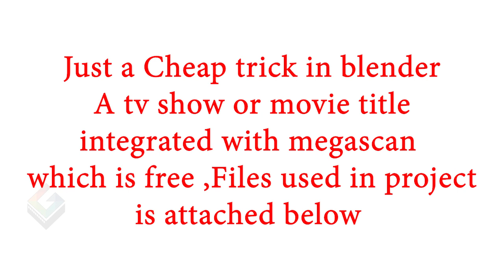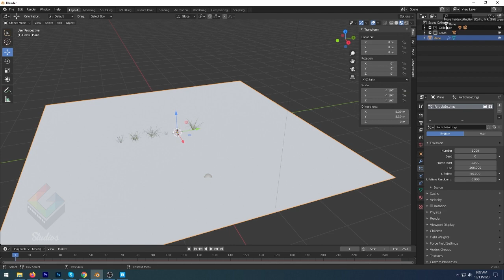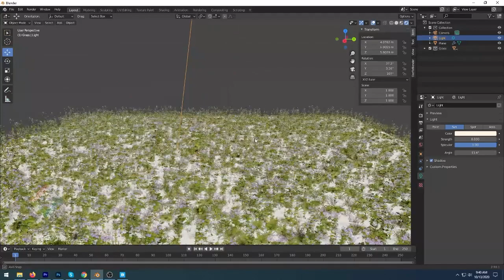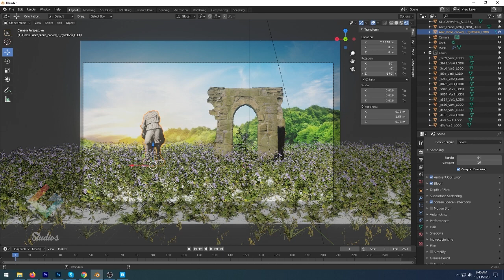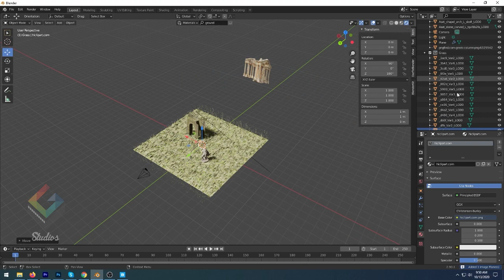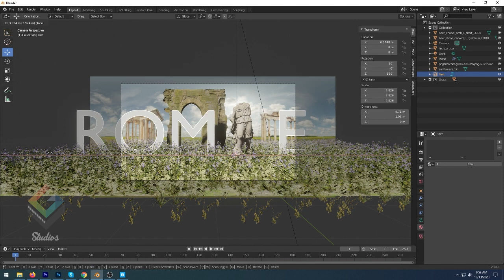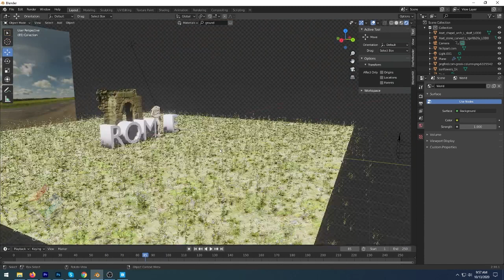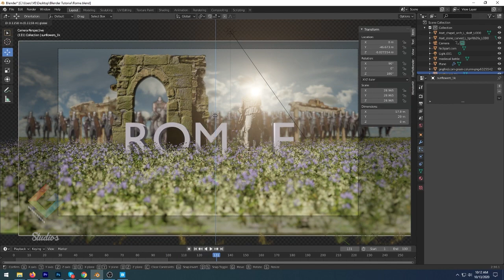Blender 2.90& Megascans - Epic Cinematic Text Animation In Eevee (Cheap Tricks)